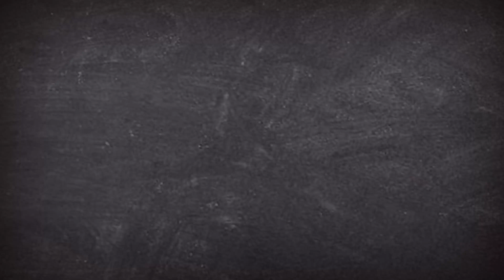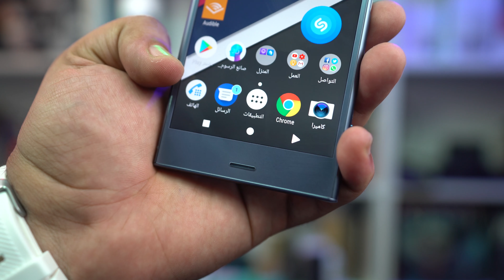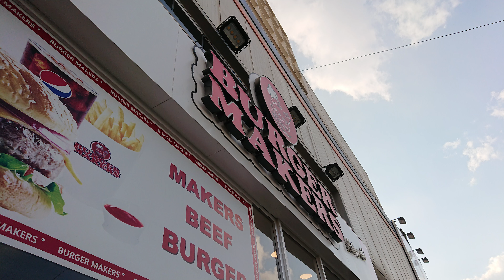معاينة جهاز الأكسبيريا XZ1 من سوني | جبار ولكن... 🤔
رابط الشراء